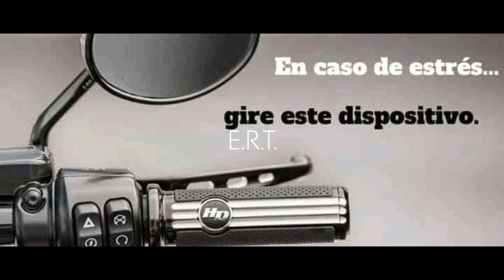Motorized bicycles E.R.T.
We testing the pk80 /yd100/52mm E.R.T. Engines